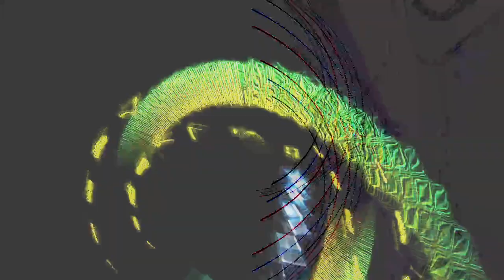[EPILEPSY WARNING] Movie 24 02 19 09h10m12s